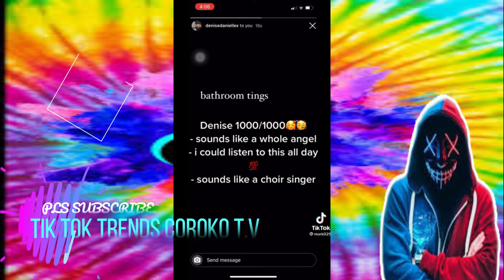FOR REAL BRUNO MARZ TIK TOK COMPILATION MARCH 2021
Newtiktokdance2021​
Tiktokmashup2021​
tiktokmashup2021​
tiktokmashuplatestcompilation​
tiktokviral2021​
tiktokmemes​
tiktokphilippines​
tiktok2021​
tiktokdance​
tiktoktrending​
tiktokchallenge2021​
tiktokWorld​
tiktokph​
tiktokvideos​
Tiktoksongremix2021​
besttiktokdancechallenge2021​
tiktok2021
tiktoklatestsongremix2021​
tiktoksongmashuptrending​
tiktokmashup2021​
tiktokmashupclean​
tiktokmashuplatestcompilation​
tiktokmashupdances2021​
tiktok dances 2021 philippines
tiktok dances 2021
tiktok 2021 philippines
dance craze tik tok
tiktok mashup philippines dance
tiktok mashup philippines dance craze
tiktok mashup 2020 philippines dance craze
Tiktok mashup clean
Tik Tok mashup March 2021
Tik Tok 2021 march
Tiktok mashup dance craze
Tik Tok mashup December
Tik Tok mashup February 2021
Tik Tok mashup song
Tiktok mashup dance 2020
Tik Tok mashup ariana grande
Tiktok mashup hollywood
Tik Tok mashup charli d'amelio
Tiktok dance 2020
TIK TOK MASHUP dance craze 2021
tik tok mashup clean 2021
tik tok mashup 2021 philippines
tiktok mashup filipino
Tiktok mashup not clean
Tiktok mashup clean
TikTok Mashup
Tik Tok Mashup 2020
Tiktok mashup hollywood
Tiktok dance 2020
tiktok mashup filipino
tiktok mashup 2021 philippines

Credits : to the Owners of this Videos, Songs ,Images and Graphics used in the video belong to the respective owners and I or this channel does not claim any right over them. All videos are edited to follow the "FREE USE" Guideline of YouTube.